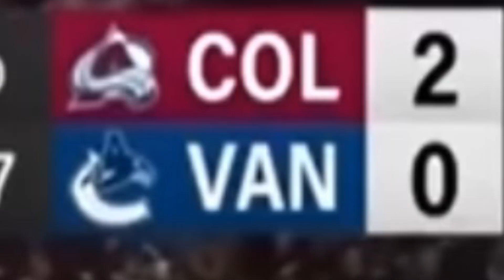I Feel SO BAD For Him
Something really unfortunate happened in the colorado avalanche vs vancouver canucks game, and we have to talk about it. Nhl highlights 2023 avalanche vs canucks highlights nhl news today hockey highlights - lost in the 2023 world juniors gold medal game highlights between canada vs czechia dylan guenther goal was this moment in the avalanche vs canucks highlights from last night's game.